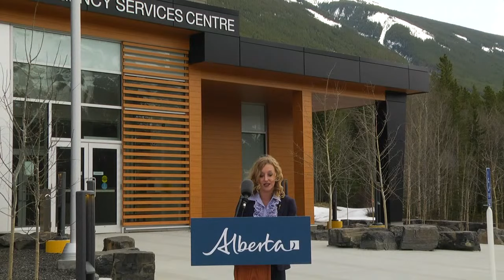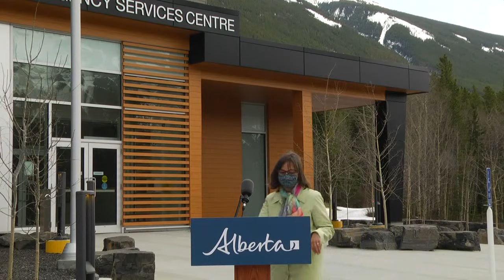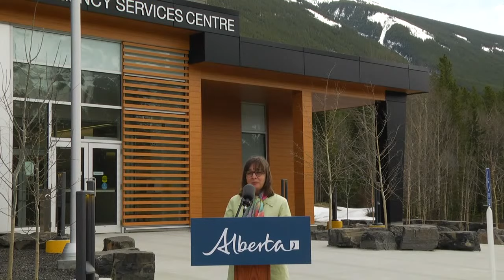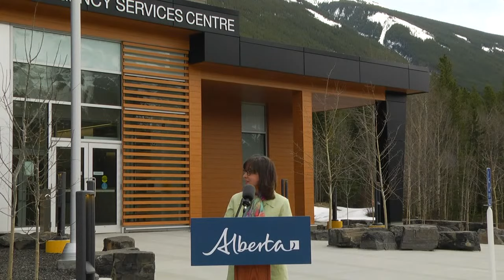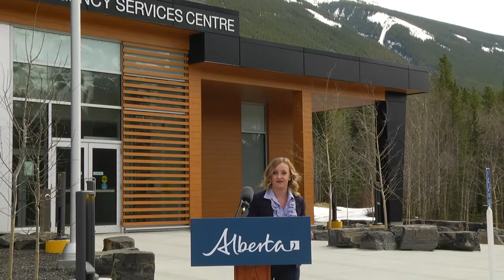Conserving, preserving and improving the future of K-Country – April 27, 2021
Environment and Parks Minister Jason Nixon announced a new initiative to support conservation and improve recreation opportunities in Kananaskis.